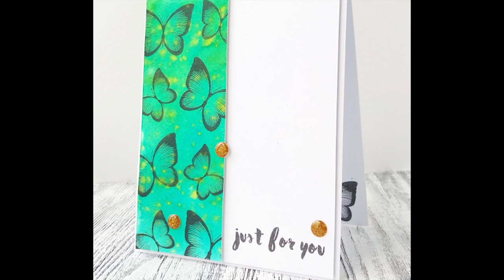Video Tutorial Watercolor Panel and Stamped card by Yulianna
More cards with butterfly layers stamp set and  more details about this cards check the below link: